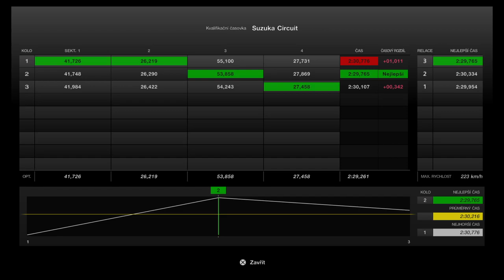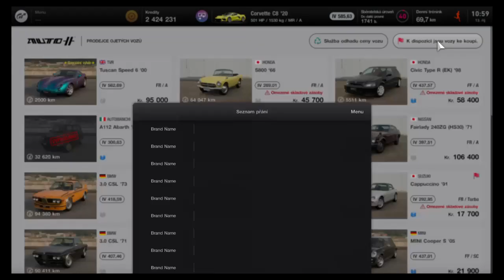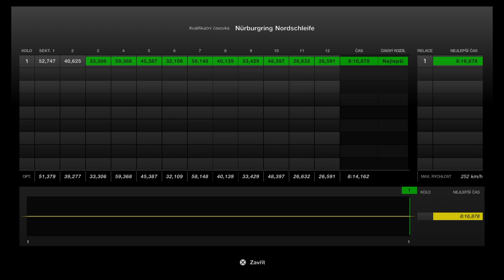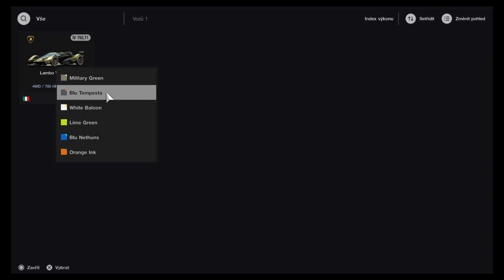(PS4) Gran Turismo 7 časovka (Relax)